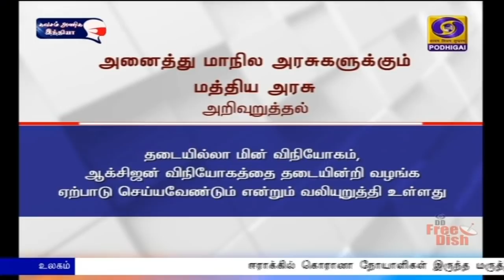பொதிகை இரவு 10.00 மணி செய்திகள் [05.05.2021]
1)   நாடு முழுவதும் சுமார் 80 கோடி ஏழைகளுக்கு  தலா  ஐந்து கிலோ இலவச உணவு தானியத்தை இரண்டு மாதங்களுக்கு வழங்க வேண்டும் -  பிரதமர் நரேந்திர மோதி தலைமையில் நடைபெற்ற மத்திய அமைச்சர‍வைக் கூட்டத்தில் முடிவு.

2)  கொரோனா காலத்தில் மருத்துவமனைகளில் தீ விபத்து நிகழ்வதை தடுக்க வேண்டும் - மாநில அரசுகளுக்கு மத்திய உள்துறை அமைச்சகம் அறிவுறுத்தல்.

3)    நாட்டில் 12 மாநிலங்களில்  கொரோனா தொற்று குறைகிறது - மத்திய அரசு தகவல்.

4)  தமிழக முதல்வராக நாளை மறுநாள் பதவியேற்கிறார்   மு க ஸ்டாலின்.
**கொரோனாவால் உயிர் பயத்தோடு இருக்கும் மக்களை காக்க தனியார் மருத்துவமனைகள் தயாராக இருக்க வேண்டுமென கோரிக்கை.

5)  தமிழகத்தில் நாளை முதல் புதிய கட்டுப்பாடுகள் அமல் - கடைகள்  நண்பகல் 12 மணிவரையே செயல்படும் - புறநகர் ரயில்களில் மக்கள் பயணிக்க அனுமதியில்லை.

6) மேற்கு வங்க முதலமைச்சராகப் பதவியேற்றார் மம்தா பானர்ஜி - கொரோனா பாதிப்பைத் தடுக்க புதிய கட்டுப்பாடுகளை அறிவித்தார்.